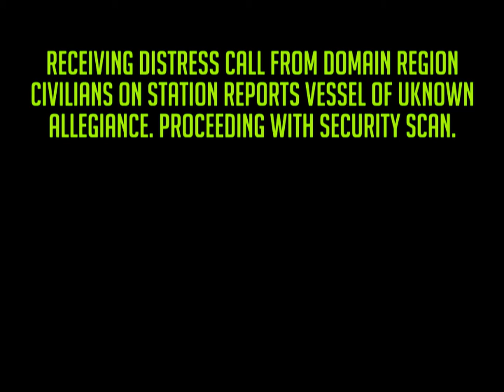My first yarr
Me on my first pirate trip ever, I find a lone Hulk mining in a dead-end low-sec system. He has T2 drones out, but I decide to engage anyway.

Uploaded to YouTube because some people over at EVE-O (yes, I'm looking at you Pompous) CBA to download from EVE-Files.

I'm aware that I'm no awesome PvPer, or that this might not be very postworthy for you vets, but for me it's an occasion that is to be celebrated. My first step into piracy, and as such IS postworthy.

I'm aware that "unknown" is misspelt. I can't be arsed to reencode and upload again for a silly spelling mistake. I'm also aware that shooting the drones was a bad idea considering I had nothing but low-tracking ammo in my hold. I did however correct that mistake before it cost me my ship.

Music is "On the Run" by "Elwood".